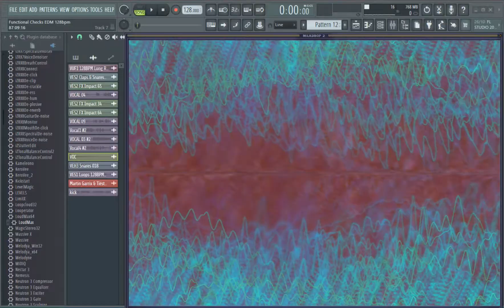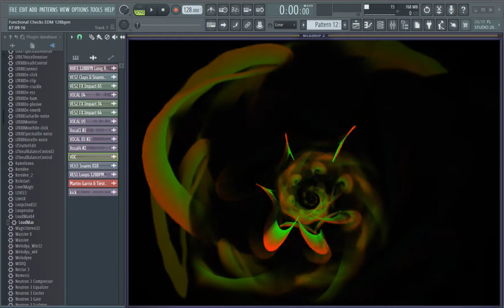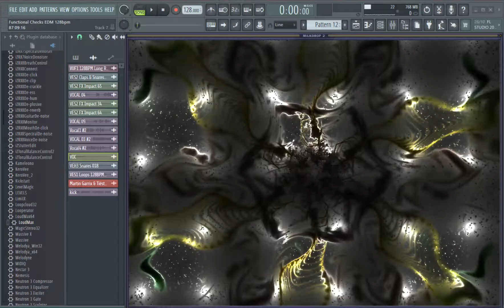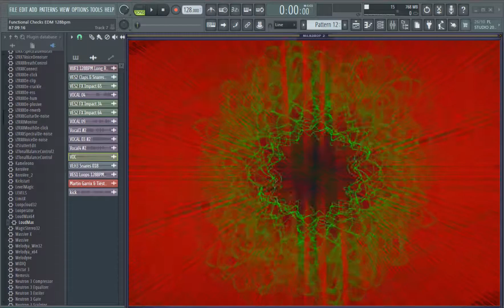FREE FLP 🎁 HOUSE Functional Checks 128bpm FL Studio Project